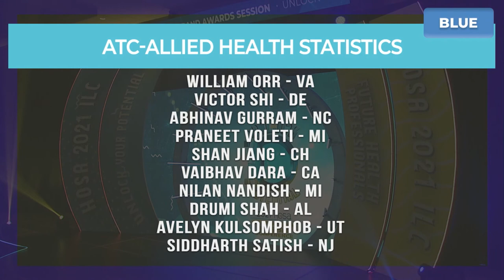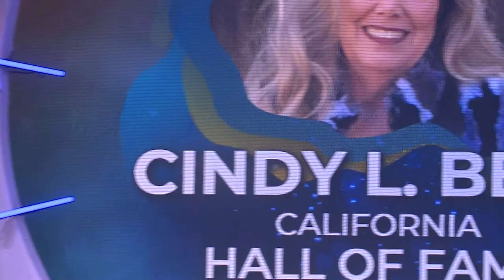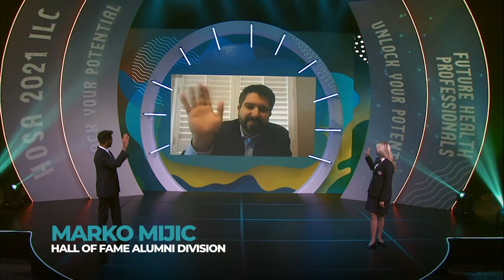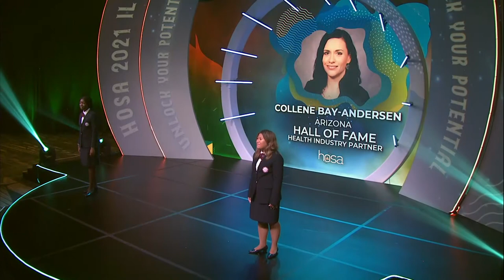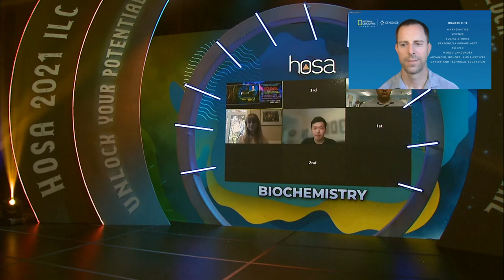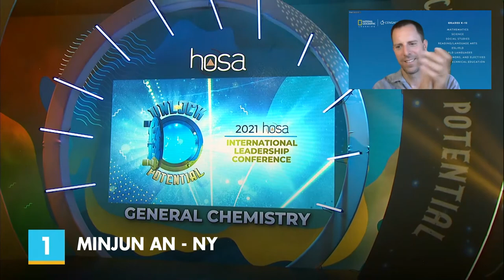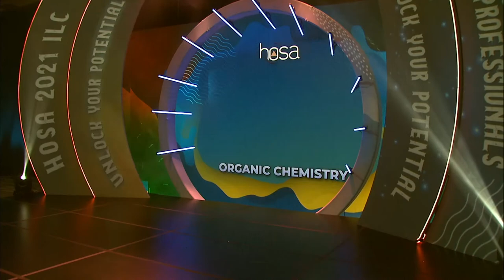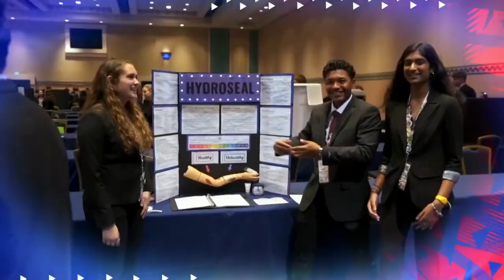HOSA VILC 2021 Academic Testing Center Awards